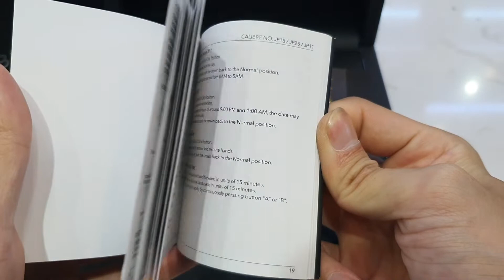ĐỒNG HỒ BENTLEY BL1808-10MWWB QUARTZ CASE SILVER WHITE DIAL DÂY DA CHÍNH HÃNG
ĐỒNG HỒ BENTLEY BL1808-10MWWB CASE SILVER WHITE DIAL DÂY DA CHÍNH HÃNG

Chi tiết sản phẩm ĐỒNG HỒ BENTLEY BL1808-10MWWB:
– Tone vàng trên dail trắng tạo cho ĐỒNG HỒ BENTLEY BL1808-10MWWB vẻ đẹp sang trọng, quý phái. Cọc số hiện đại, đính nổi trên mặt dail. Dây da mềm mại, lịch sự và sang trọng cho phép chủ nhân tha hồ diện đồ công sở.
– Cỗ máy Quartz Japan bền bỉ và chính xác đến từ đức
– Size 40mm, phù hợp cỡ tay người Việt, dễ phối đồ công sở.
– ĐỒNG HỒ BENTLEY BL1808-10MWWB được trang bị mặt kính Sapphire hạn chế trầy xước và chống va đập cực kỳ tốt.
– Case silver lôi cuốn, quý phái. Tone tổng thể màu mát rất nổi bật và toát lên vẻ sang trọng và lịch lãm.
– Độ chống nước 50m giúp chủ nhân thoải mái đi mưa, rửa tay mà không sợ vào nước.
Chế độ sau bán hàng tại donghominhnhat.vn
– Bảo hành 5 năm theo tiêu chuẩn bán hàng của donghominhnhat.vn.
– Giảm giá 50% các dịch vụ phát sinh sau bán cho khách hàng.
– Miễn phí vận chuyển hàng hóa đối với các khách hàng thanh toán trước.

ĐỒNG HỒ BENTLEY BL1808-10MWWB Xứng đáng là mẫu Dress đình đám của Bentley Watch Với mức giá nhập khẩu cực tốt. Nhanh tay sở hữu cho mình chiếc đồng hồ tương xứng với bản thân ngay hôm nay!

donghominhnhat.vn là đơn vị phân phối chính hãng các dòng sản phẩm đồng hồ trên thị trường Việt Nam. Hãy nhanh tay lên hệ với chúng tôi để sở hữu ngay những sản phẩm chính hãng với mức giá phù hợp nhất với thu nhập của người việt.

Fanpage: Đồng hồ chính hãng cho người việt